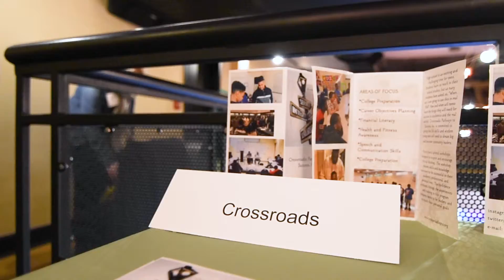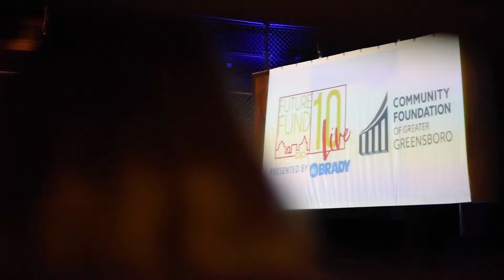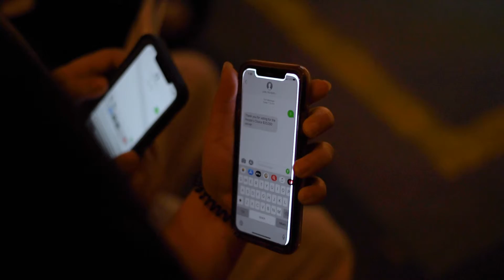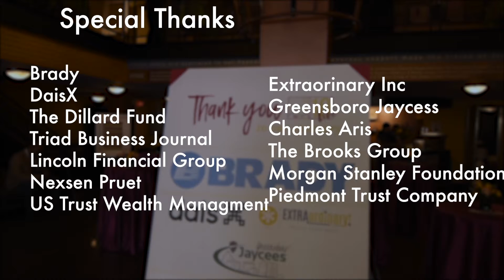Future Fund 10 Live - Greensboro, NC // Event Videography